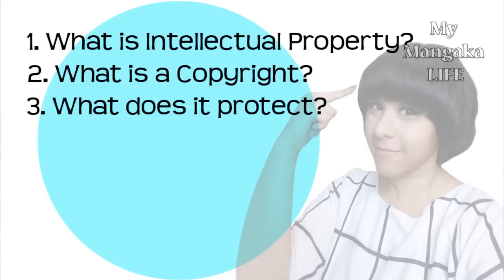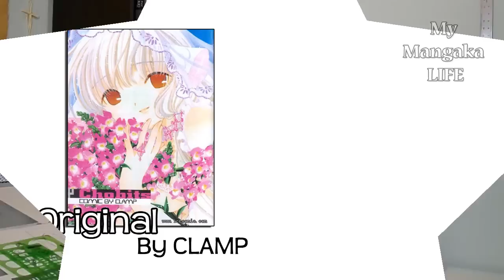❤ How To Copyright ❤ What it Protects & Application Process (How to register)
I’ll be covering the following:

1. What is Intellectual Property?
2. What is a copyright?
3. What does a copyright protect?
4. What isn’t protected by a copyright?
5. How does a Copyright differ from a Trademark?
6. What’s a “Poor Man’s Copyright?”
7.   Does a Poor Man’s copyright work?
8. What is the Copyright Application Process?
9. Government /Copyright office links

❤ S U B S C R I B E ❤ for art /publishing tutorials & otaku Vlogs :)

▼ MY SHOP ▼ LINKS ▼

✎ What is Intellectual Property, What is a copyright, What does a copyright protect, What isn’t protected by a copyright, How does a Copyright differ from a Trademark, What’s a “Poor Man’s Copyright?” / Does a Poor Man’s copyright work, What is the Copyright Application Process, Government links to Copyright office, how to copyright, how to register for a copyright,